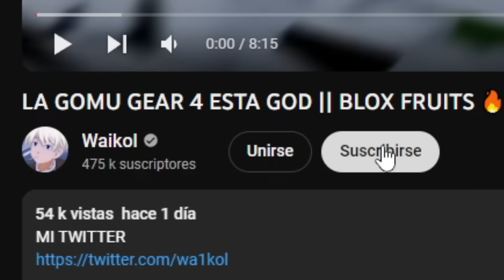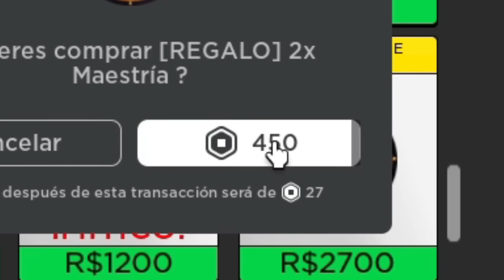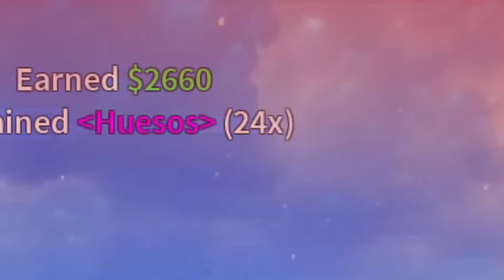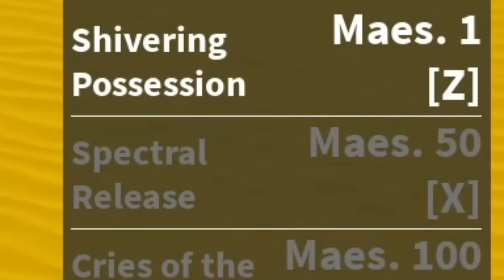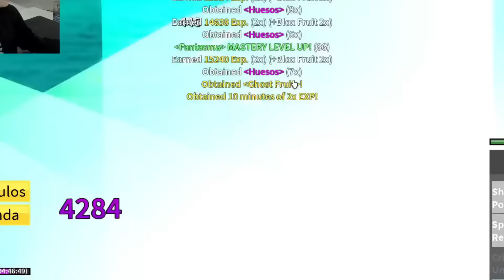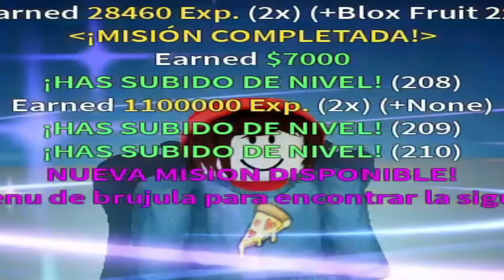1 AL 700 CON LA GHOST (world record 🤑) BLOX FRUITS